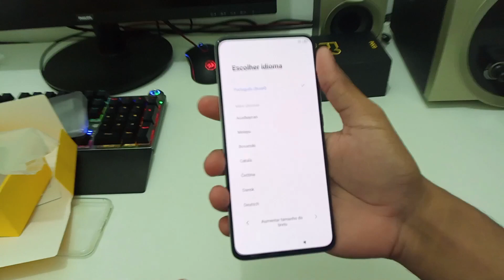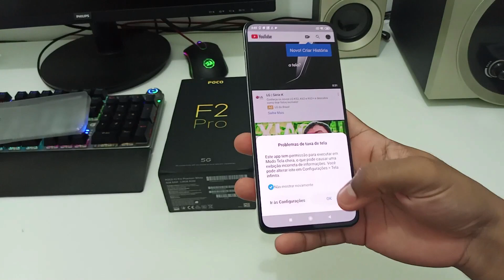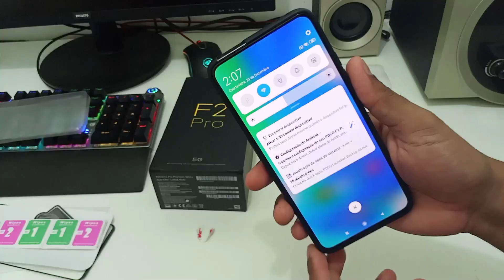POCO F2 PRO UM MONSTRO! Adeus UMIDIGI A7 PRO! UNBOXING BR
Chegou meu POCO MONSTRO! Adeus UMIDIGI A7 PRO! UNBOXING BR

Pegue seu cupom